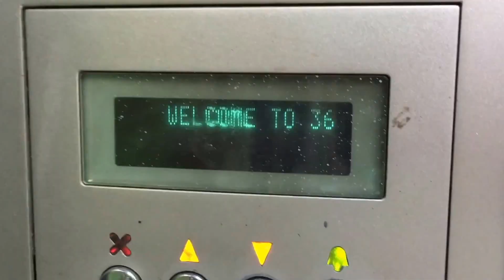MY YEAR 2016 // IPHONE SHORT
Merry Christmas
  I just want to thank you for 2016.

  Produced by Jakob.